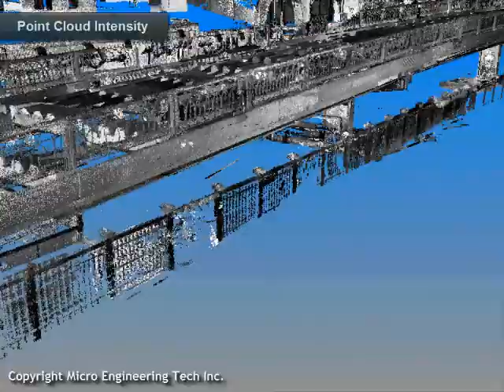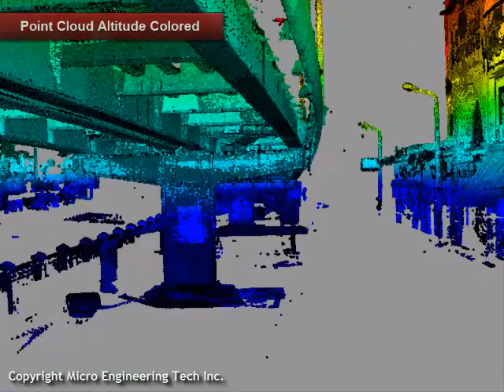Precision Engineering Giza Bridge Laser Scanning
Full process of Precision Engineering project from field laser scanning until submitting of CAD detailed drawings